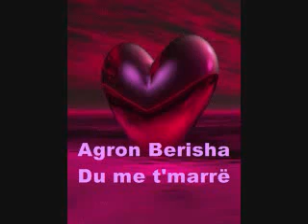Agron Berisha - Du me tmarre.flv